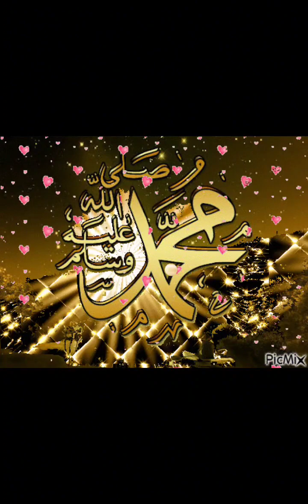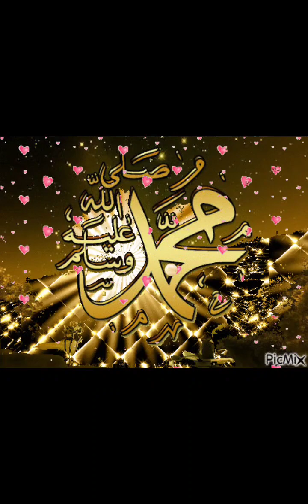Naat Sharif| Muhammad naam piyara hai|By Hafiz Hassan Anzar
meetha meetha hai mere muhammad ka naam
naat sharif
naam e muhammad
muhammad naam aesa hai
naats
kitna pyara hai pyare muhammad ka naam
new naat
piyara piyara muhammad hai naam apka
muhammad nam pyara hai,ankhon ka tara naam e muhammad
muhammad naam aisa hai
meetha meetha hai mere muhammad
new naat sharif
ankhon ka tara naam e mohammad
sohna naam muhammad da,
tera naam hai muhammad,muhammad hai naam aisa